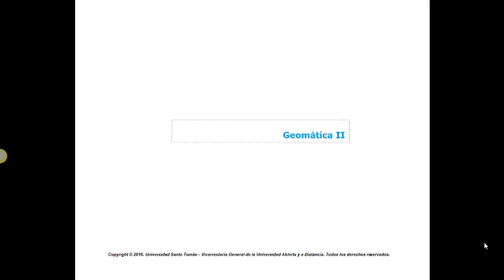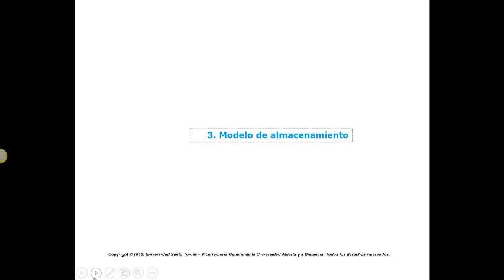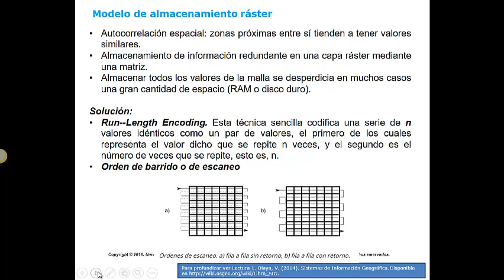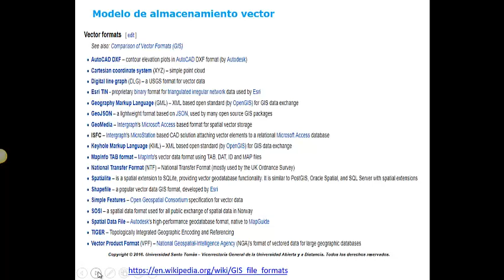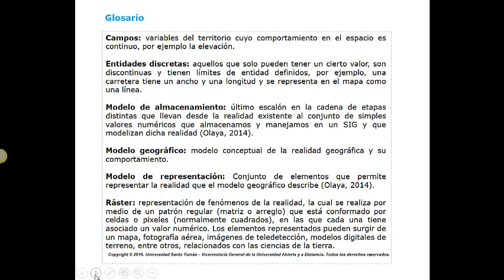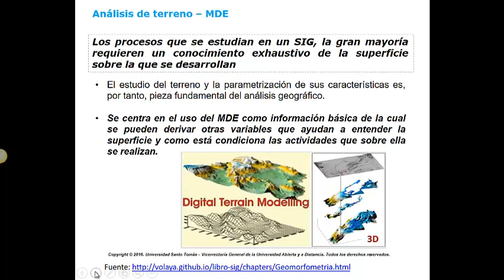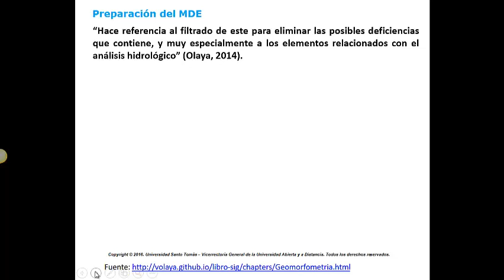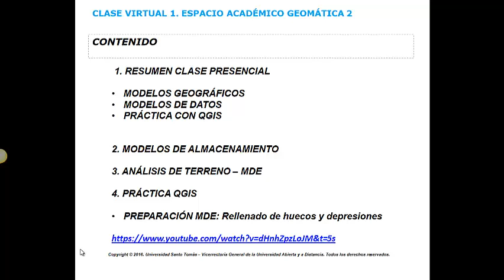Geomatica II Clase 1. Semestre 2.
Maestría en Gestión de Cuencas Hidrográficas. Universidad Santo Tomás.